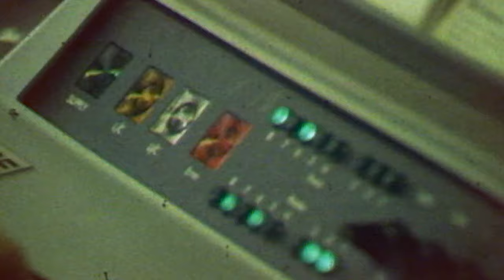CBBC Eve - Who are Calimov Systems?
Is Artificial Intelligence the future? Watch this corporate video from one of the companies featured in CBBC drama Eve, Calimov Systems.

70% of 7-12 year olds now go online most days in the week too. Unique browsers to the CBBC website currently stand at over 915,000 per week.